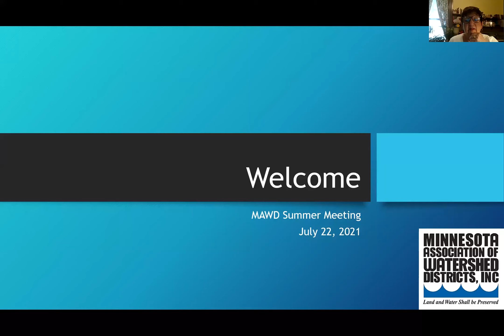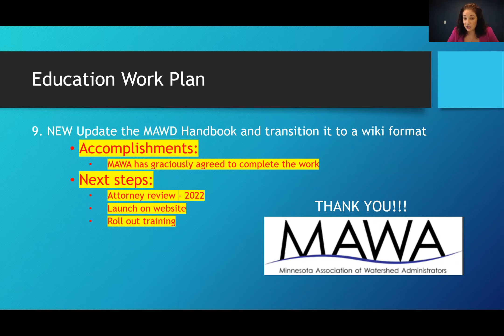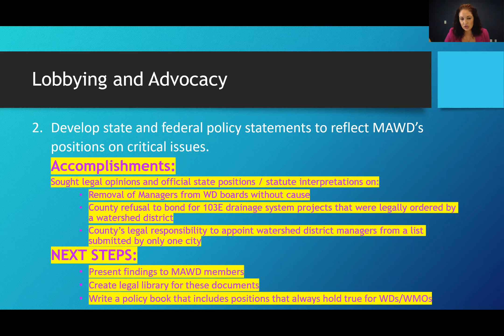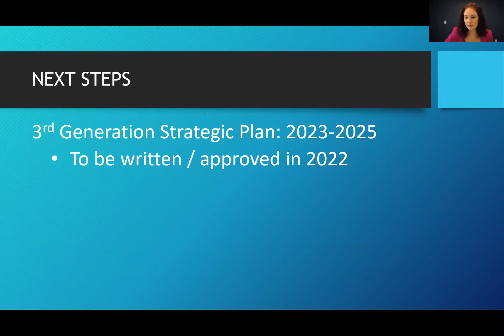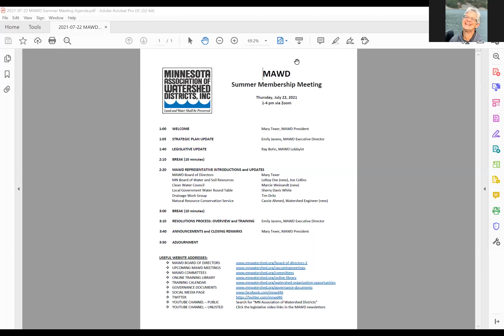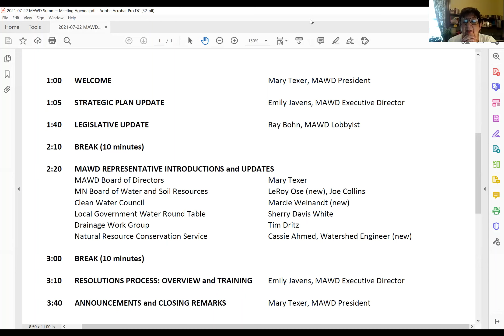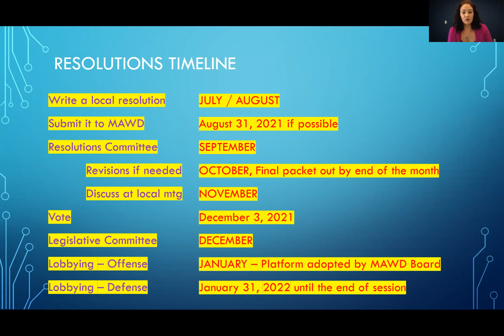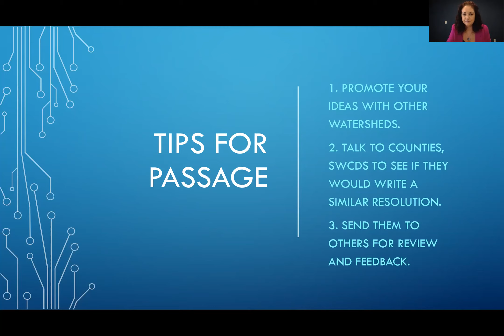2021 Summer Meeting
Individual presentations can be found at the following times in the video:

Welcome and Recognition of the Life of Craig Leiser (0:00)
Strategic Plan Update (1:50)
Legislative Update (54:30)
MAWD Representative Updates (1:28:30)
Resolutions 101 Presentation (1:57:00)
End of Video (2:26:25)